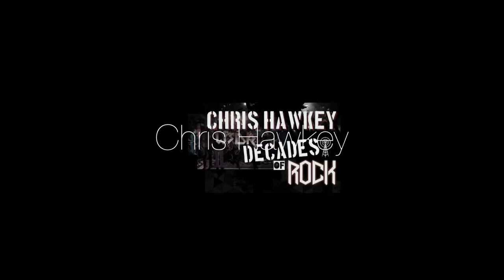Chris Hawkey • 3 Decades of ROCK!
Join us as we celebrate the hits from the 70's, 80's & 90's!